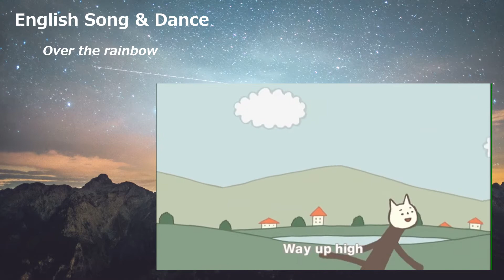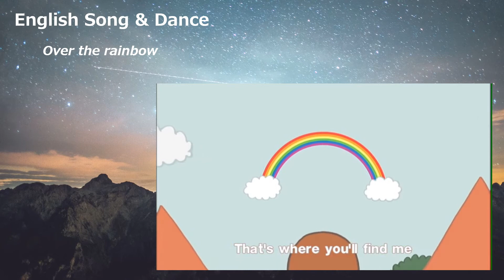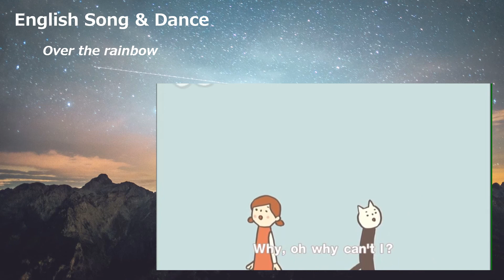Over the rainbow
"Over the Rainbow" is a ballad composed by Harold Arlen with lyrics by Yip Harburg.It was written for the 1939 film The Wizard of Oz and was sung by actress Judy Garland in her starring role as Dorothy Gale.